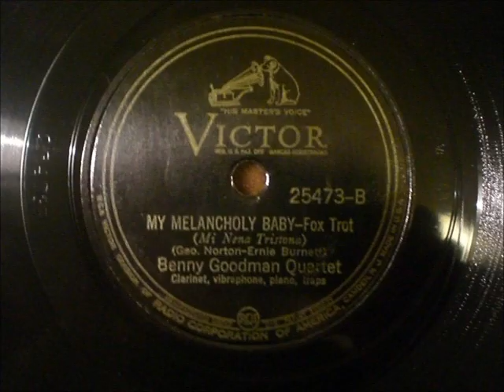My Melancholy Baby - The Benny Goodman Quartet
A great sound from these 30's sides! Benny Goodman, cl / Teddy Wilson, p / Gene Krupa, d / Lionel Hampton, vib. Recorded in New York on November 18th, 1936